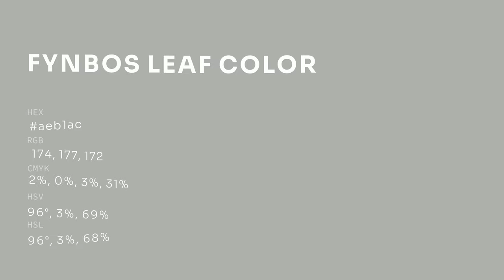Fynbos Leaf color aeb1ac hex color - Grey color - Warm color aeb1ac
What color is Fynbos Leaf ? aeb1ac hex color - Grey color - Warm color aeb1ac

Hex aeb1ac Color Code is also known as Fynbos Leaf color.

Hex aeb1ac Color code in RGB color code model is created after adding 68.24% red color, 69.41% green color and 67.45% blue color.
Hex aeb1ac Color code in CMYK color (process color) code model is generated after subtraction of 1% cyan, 0% magenta, 2% yellow and 30% black.